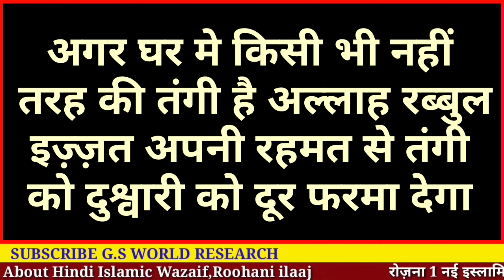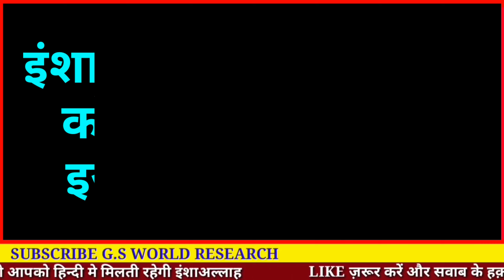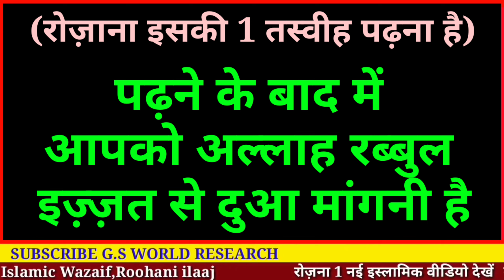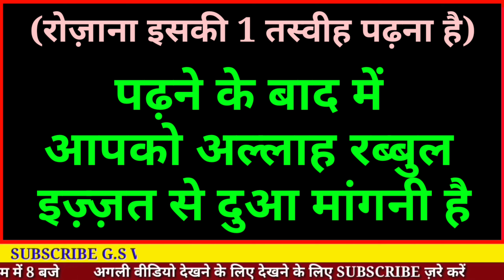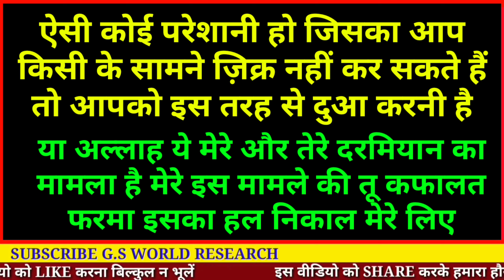रमज़ान में ये 1 तस्वीह आपका नसीब बदल देगी | Ramzan Ka Best Wazifa | Ramzan 2023 - Gs World Research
Aaj Aap Log Seekhenge
Ramzan Me Padhne ke Liye
Ek Shandar Wazifa
is wazife se Har Mushkil Hal ho jati hai.
Har Zaroorat poori hoti hai

allah hafiz